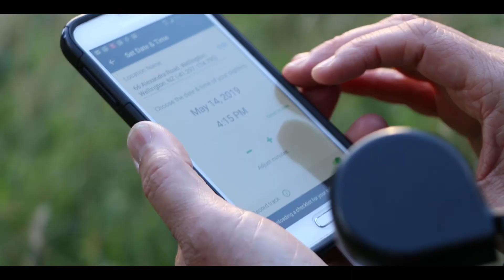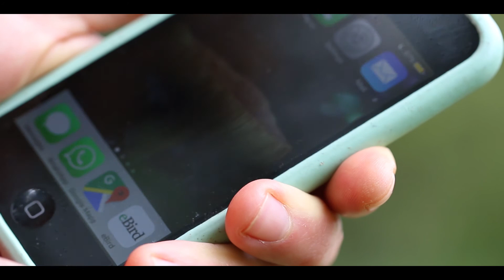NZ Bird Atlas Launch Video (Promo)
On the 1st June 2019, we started the next 5-year New Zealand Bird Atlas, and you can be a part of it.

This promo is a cut from the full length film was screened at the 80th Anniversary annual Birds NZ Conference in Wellington.

We hope you enjoy it and join us now in our battle to save New Zealand’s unique and precious birds.

Follow us on Facebook and Instagram, and sign up to our newsletter, via our website, to receive updates and become part of the most ambitious citizen science project to be carried out in New Zealand in decades.

Produced and all content recorded by Dan Burgin. Except for the Black Fronted Tern chick clip, captured by Mike Bell. All music written by Dan Burgin.

Many thanks to the Wildlife Management International Ltd team, Birds NZ, Goodness Kitchen and the Cornell Lab of Ornithology team. Also thanks to Sara Moylan for her recording of the proverb. Finally thank you to the interviewees, your input and time was invaluable.

We hope to see you out there!